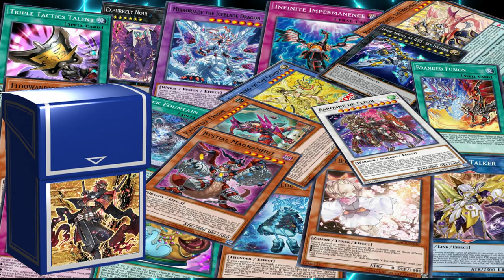Deck Ninja / Post Photon Hypernova (Marzo 2023) Replays and Decklist | EdoPro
🎞Toon Bookmark🎞
00:00 Intro
00:27 Vs Spright / Frog
02:59 Vs Floowandereeze
06:20 Vs Kashtira
08:51 Vs Scareclaw
10:53 Vs Branded / Bystial
12:33 Decklist
12:57 Musica

📜Decklist📜

Main Deck:
Jioh the Gravity Ninja x1
Twilight Ninja Getsuga, the Shogun x1
Mist Valley Apex Avian x1
Twilight Ninja Jogen x1
Ninja Grandmaster Hanzo x3
Kagero the Cannon Ninja x1
Upstart Golden Ninja x2
Baku the Beast Ninja x2
Ash Blossom & Joyous Spring x3
Green Ninja x1
Mitsu the Insect Ninja x3
Infernoble Knight - Renaud x1
Fire Flint Lady x2
Twilight Ninja Kagen x1
Tobari the Sky Ninja x3
Triple Tactics Talent x2
Reinforcement of the Army x1

Extra Deck:
Meizen the Battle Ninja x1
Yaguramaru the Armor Ninja x2
Abyss Dweller x1
Number 60: Dugares the Timeless x1
Saryuja Skull Dread x1
Worldsea Dragon Zealantis x1
Ninja Grandmaster Saizo x2
Isolde, Two Tales of the Noble Knights x1
I:P Masquerena x1
Cross-Sheep x1